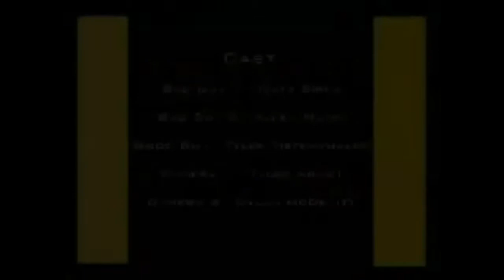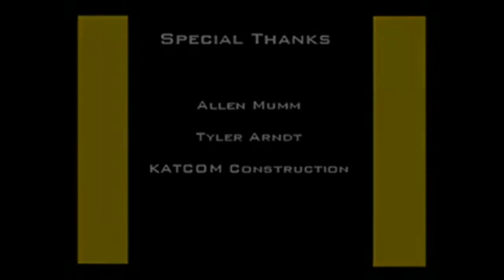Gold Rush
A short film based on one man's struggle to evade and pursue the Gold Bandits. on Nov 15, 2010. End View Count 382 views.